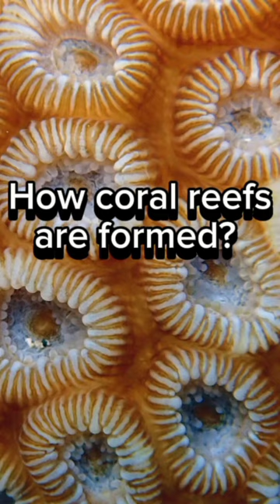𝐇𝐨𝐰 𝐂𝐨𝐫𝐚𝐥 𝐑𝐞𝐞𝐟𝐬 𝐀𝐫𝐞 𝐅𝐨𝐫𝐦𝐞𝐝?